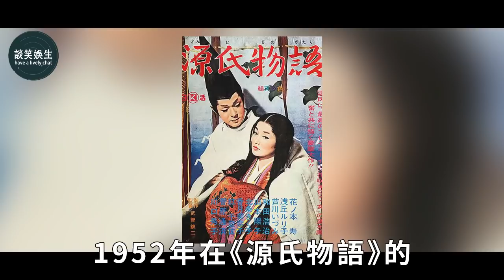日本昭和八大美人遭遇大不同，1個在巔峰時英年早逝，1個拒絕皇太子至今未婚#昭和美女#澤口靖子#八千草薰#大原麗子#吉永小百合#談笑娛生